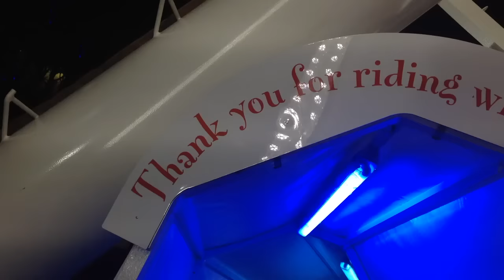Christmas Vlog - Capitolo 1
Eccoci qui nel mese degli acquisti, delle luci, dei regali e dei babbi.

Ruota panoramica con amici un po' infreddoliti nel cuore della mia amata Birmingham!